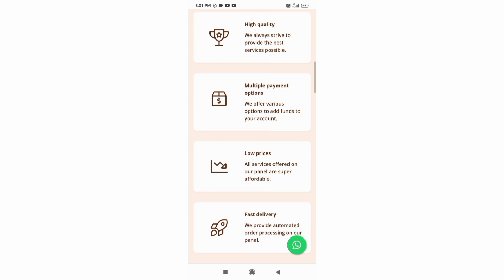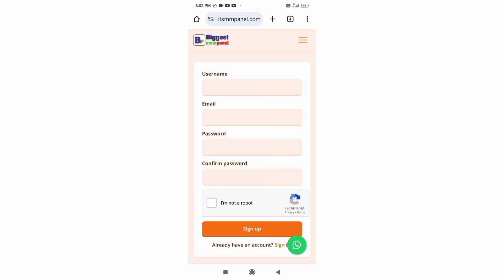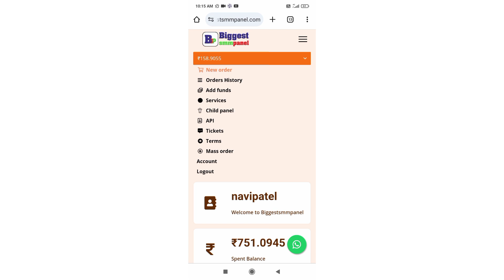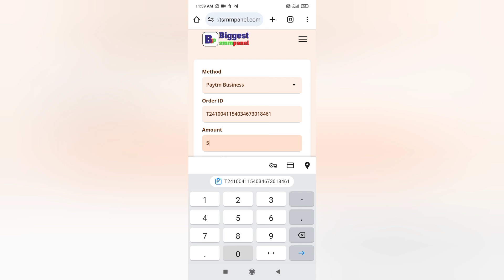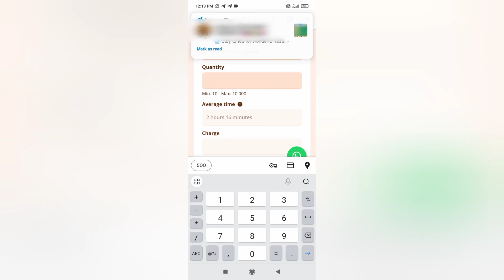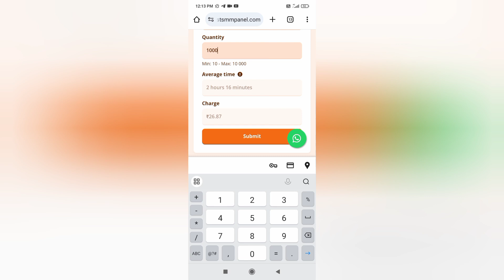Telegram Channel Par Subscribers Kaise Badhaye | How to Increase telegram subscribers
Here IS WEBSITE LINK - ➡

➡ For sponsership and business Queries

hello dosto is video me mai ap logo ko bataungi ki Telegram channel Par Subscribers kaise badhaye | How to increase subscribers on telegram telegram channel

jyada jankari ke liye video ko pura watch kare

Some Useful Tag
Telegram channel members
How to buy  telegram channel members
Telegram free channel members
Telegram Indian service
Telegram channel india members
Telegram active members kaise badhaye
Telegram active members
telegram active members kaise badhaye 2023

Topics Covered

Telegram channel members increase